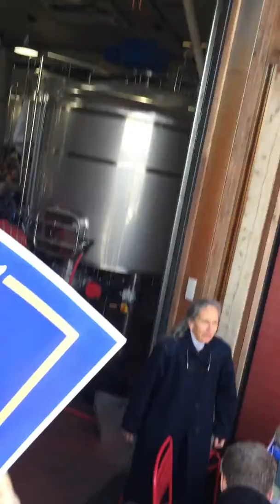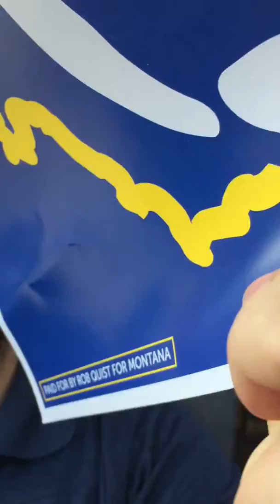Quist April 12 Bozeman MAPBrewing Outside3